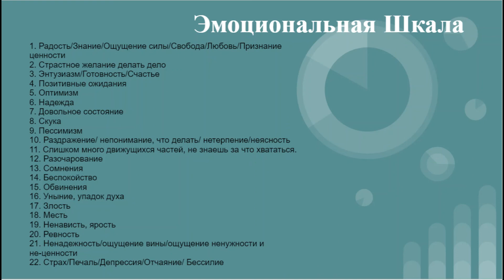То, что вы хотите, находится на расстоянии позволения. Абрахам-Хикс.